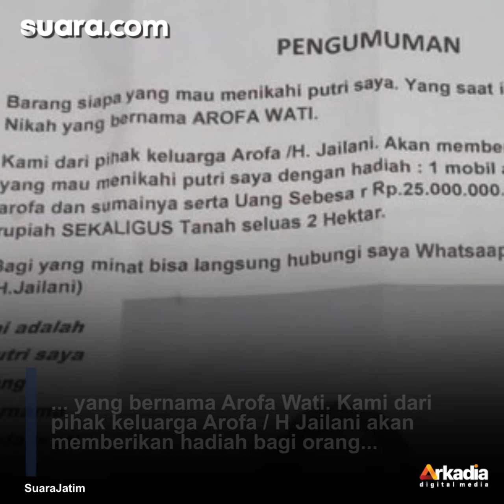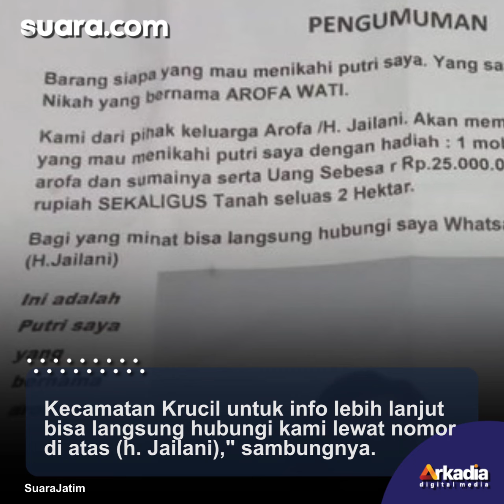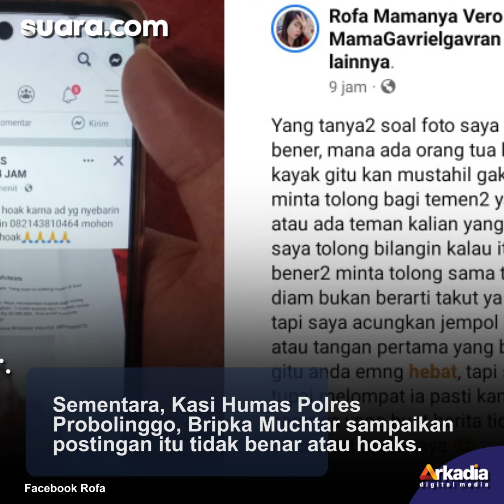Heboh Ayah Bikin Sayembara Berhadiah Mobil dan Tanah 2 Hektare Bagi Pria yang Mau Nikahi Putrinya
Fakta Ayah Bikin Sayembara Berhadiah Mobil dan Tanah 2 Hektare Bagi Pria yang Mau Nikahi Putrinya

Publik di Probolinggo Jawa Timur dihebohkan selebaran pengumuman lengkap dengan foto sosok wanita. Tertulis bagi pria yang mau menikahi wanita bernama Arofa Wati akan mendapat hadiah mobil hingga rumah.

Sayembara itu dibuat H. Jailani yang mengaku sebagai ayah dari Arofa Wati warga Desa Betek, Kecamatan Krucil, Kabupaten Probolinggo.

"Pengumuman: Barang siapa yang mau menikahi putri saya. Yang saat ini sedang hamil di luar nikah yang bernama Arofa Wati. Kami dari pihak keluarga Arofa / H Jailani akan memberikan hadiah bagi orang yang mau menikahi putri saya dengan hadiah: 1 mobil Avanza dan 1 rumah untuk srofa dan suaminya serta uang sebesar Rp 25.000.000, Dua puluh lima juta rupiah sekaligus tanah seluas 2 hektar," tulis pada keterangan selembaran seperti dikutip dari Timesindonesia.co.id, Rabu (27/4/2022).

VO/Video Editor: Oxta/ Yulita Futty Hapsari